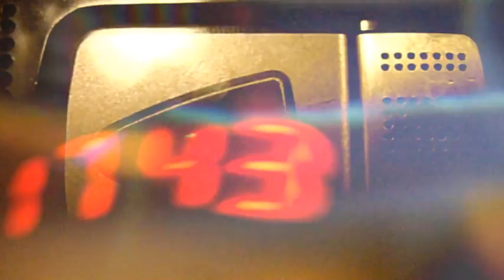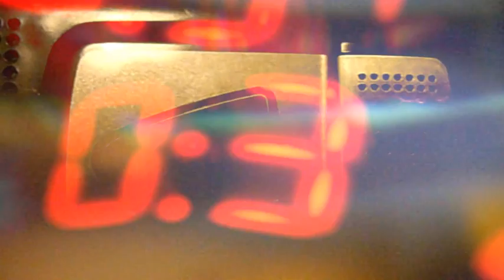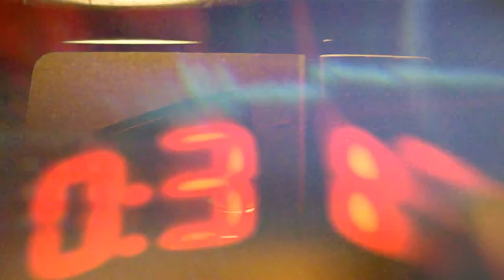Teacher's Tape B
Teacher's Tape B Created By  irineo b